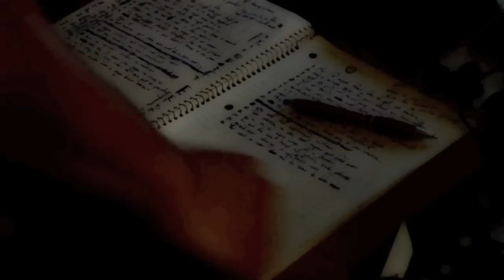Behind the barz.mov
spec-illest doin what he does!